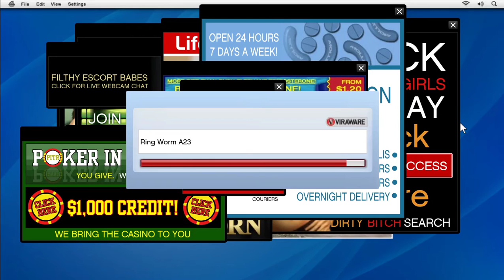Gta V Ep 6